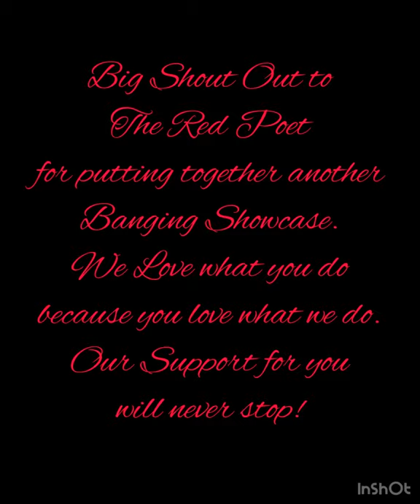MASK UP- For the People Artist Showcase VLOG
The Red Poet organized an AMAZING show with Artist from all over. Everybody that hit the stage SHUT IT DOWN and lived up to there name. So big shout out to The Red Poet!! Here’s what went down September 19, 2020 in Syracuse, New York at Valley Blues House..